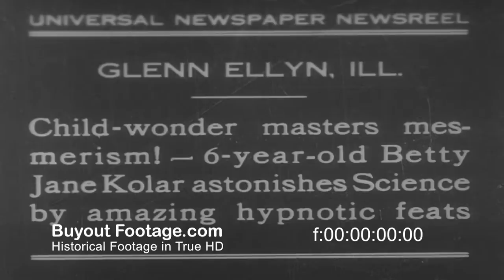HD Stock Footage Child Wonder Masters Rabbit Hypnotism!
Newsreels 1930, October 9
Child Wonder Masters Rabbit Hypnotism!
6-year old Betty Jane Kolar astonishes Science by amazing hypnotic feats.